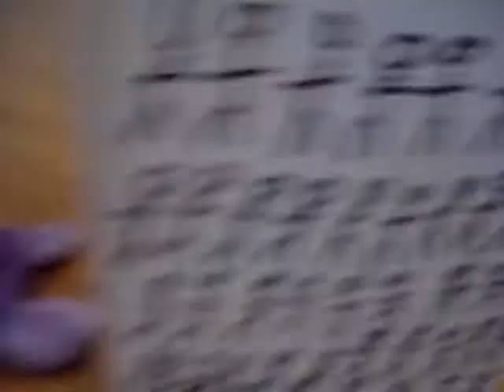Toy army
I need all of you to create a vast army of whatever toys you can get your hands on and then put music on it